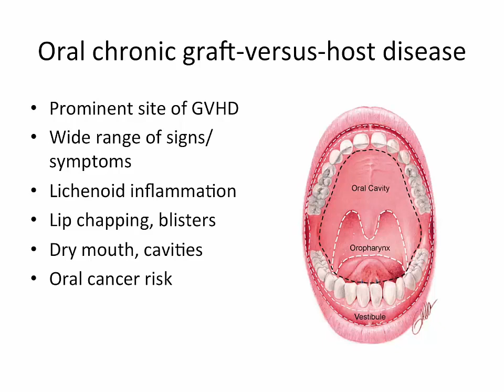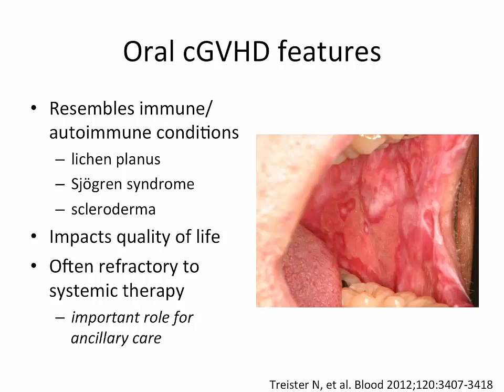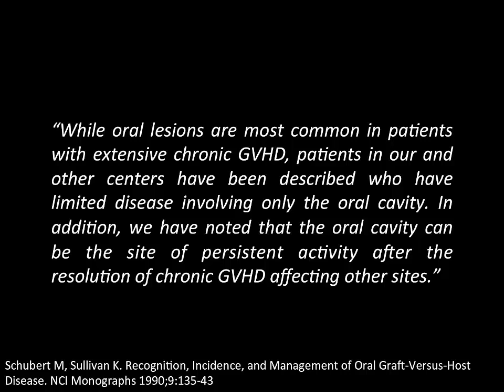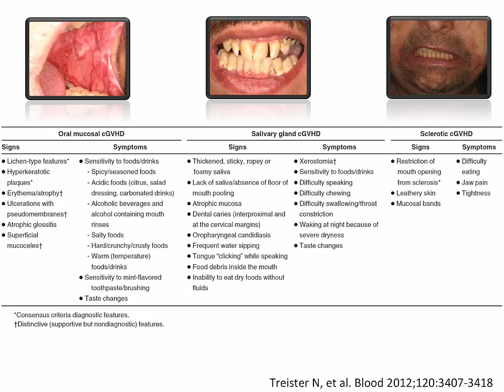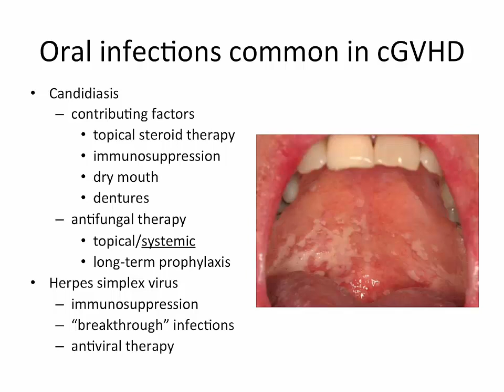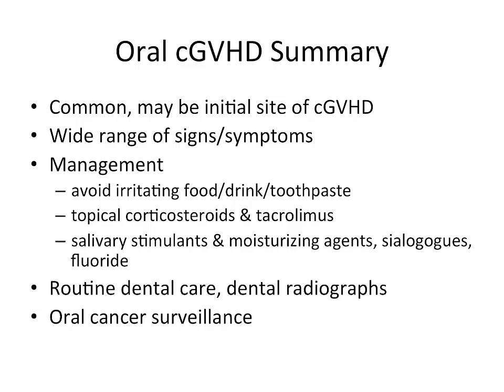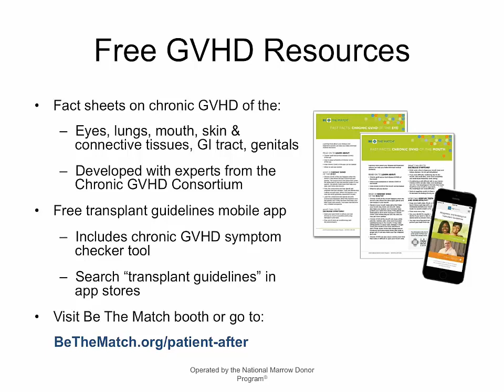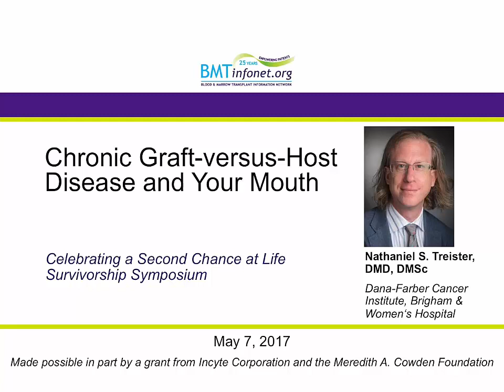Chronic Graft versus Host Disease and Your Mouth 2017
In this video, Dr. Nathaniel Treister, Assistant Professor of Oral Medicine at Harvard School of Dental Medicine, discusses:
• How chronic GVHD affects the mouth and teeth
• Mangement of Mucosal cGVHD
• Oral Infections common in cGVHD
• Salivary gland cGVHD
• Oral Squamous Cell Carcinoma Risk
• Free GVHD Resources
This video is a recording of the workshop conducted at the 2017 Celebrating a Second Chance at Life Survivorship Symposium. It is a 30-minute presentation followed by a 30-minute Q & A session.